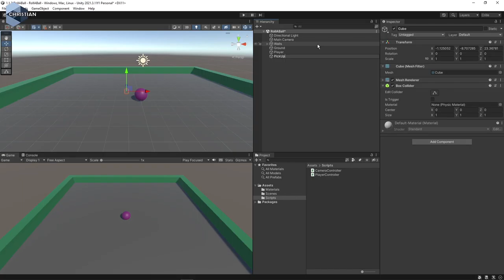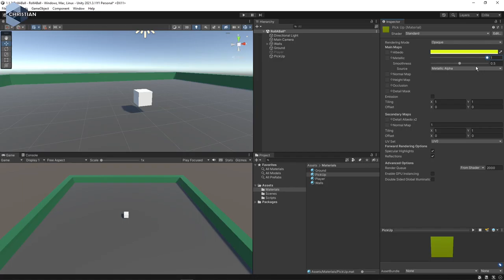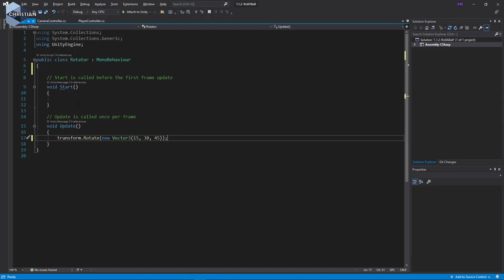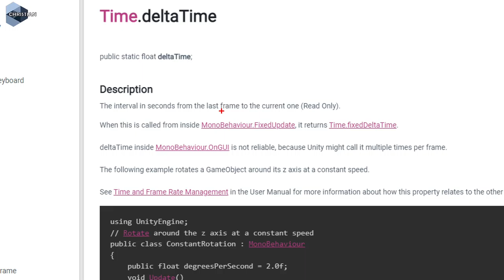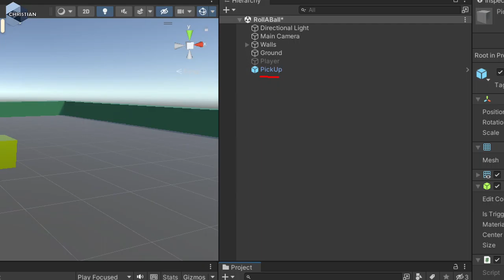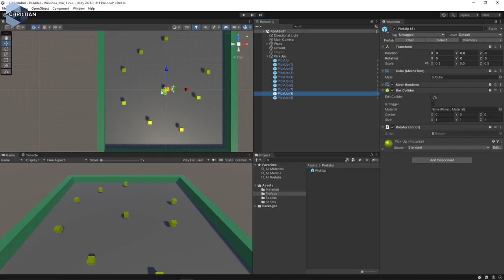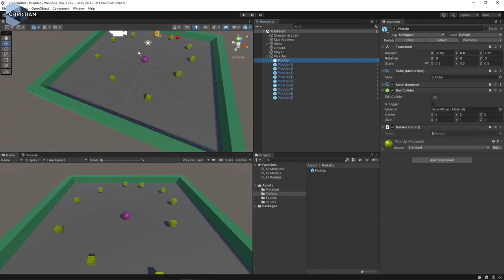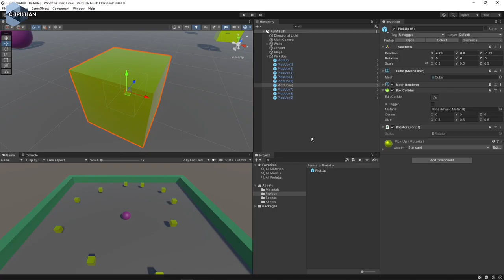SUV 2022 1.2.5 Skapa PickUps